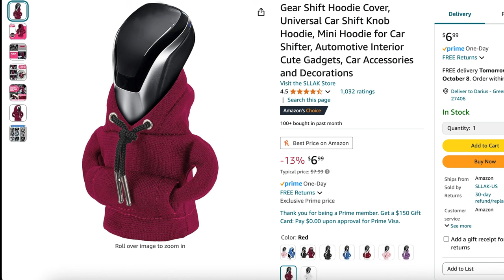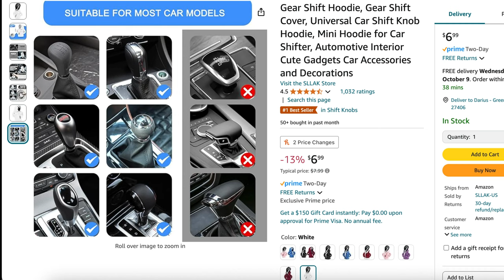Shifter Hoodie | You Don't Need It. YOU WANT IT.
Sometimes you see something you don't need, but it cheap, so why not?

I do get a small percentage of the sale, but it is at no additional cost to you. All purchases from clicking the link(s) below to go supporting future content from DariusBuildz. Thank you for your support!

Links to Products used:

Shifter Hoodie
General Items:
Barrina T5 LED Lights
Magnetic LED Work Lights
Equipment List:
Budget Wireless Mics
Go-Pro Head Mount
DJI Osmo Action
DJI Osmo Action Mic Adapter
DJI Osmo Action Cage
Andoer Mini Tripod
Rode VideoMic Go
Sony ECM-DS70P Mic